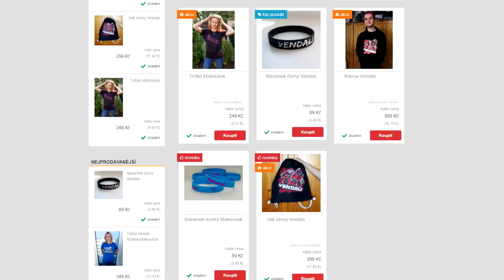JDEM NA ZOMBIE PREZIDENTA!😱🔥 Minecraft Zombies #2 w/Martin